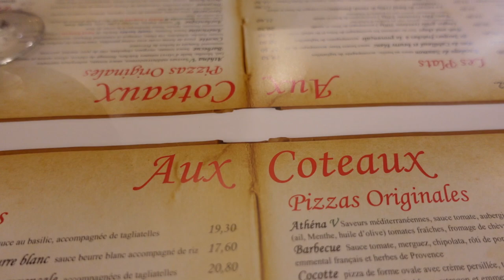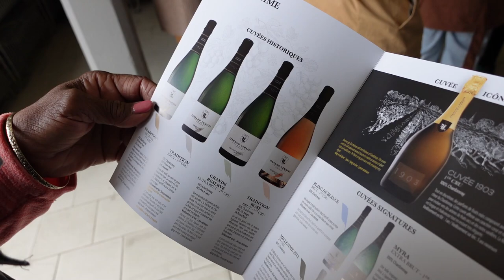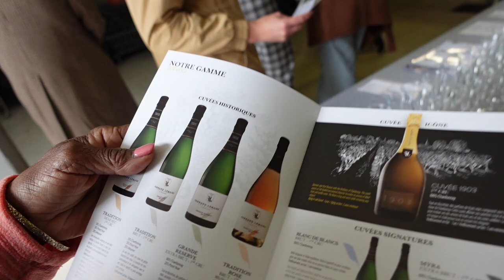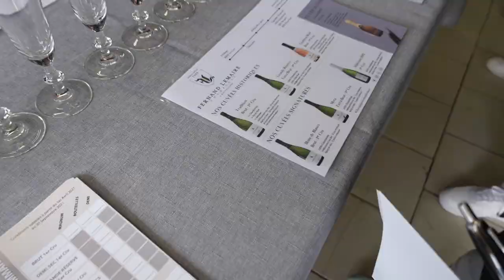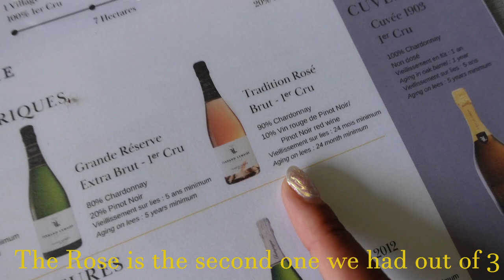France Diaries: A day in Champagne Country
CAMERA USED
Sony ZV-1